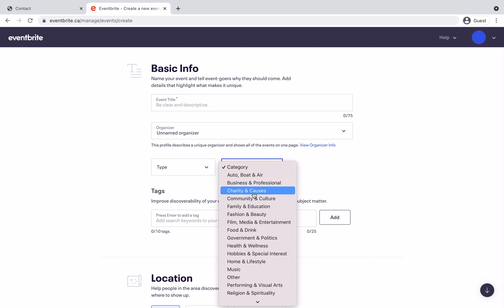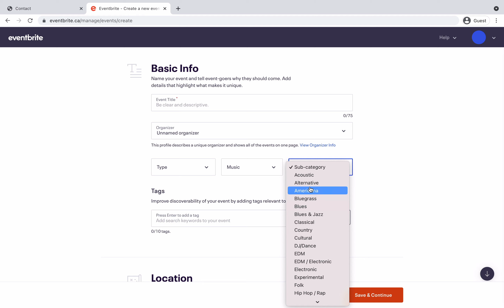Créer une liste d'options (select) dynamique avec Symfony - Partie 1 - Introduction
Créer une liste d'options dynamique ville, pays avec Symfony 6.